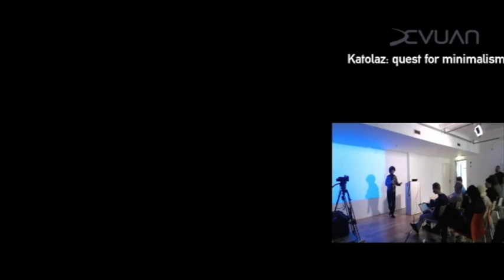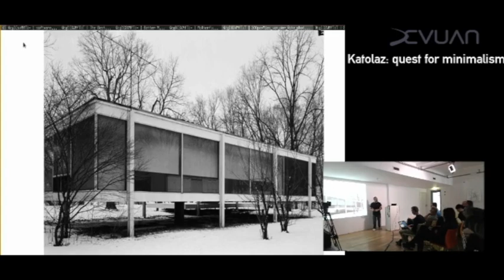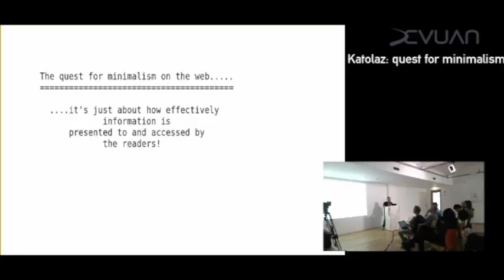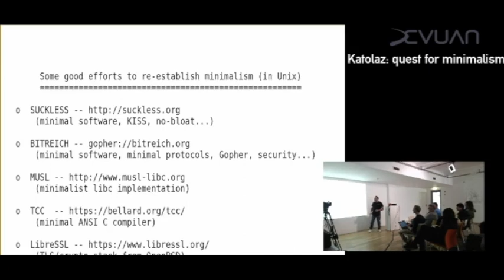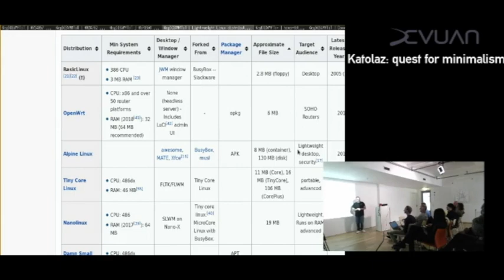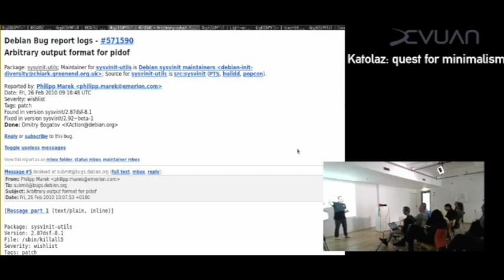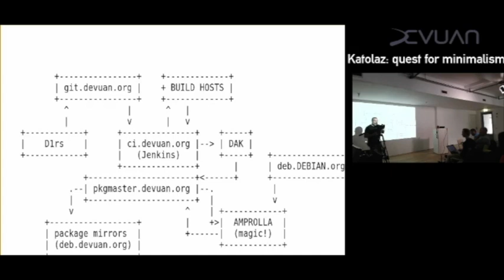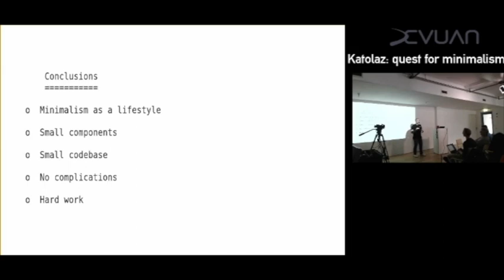Dev1conf day1: Katolaz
What is minimalism?
Why is it important and were is it to be applied?
A master talk by Katolaz were all these things are takled in the realm of art, design, software and operating systems.

The slides of the talk are available at kalos.mine.nu -- direct link kalos.mine.nu/stuff/katolaz_ …. Use `catpoint` to play the presentation or just your preferred editor :P